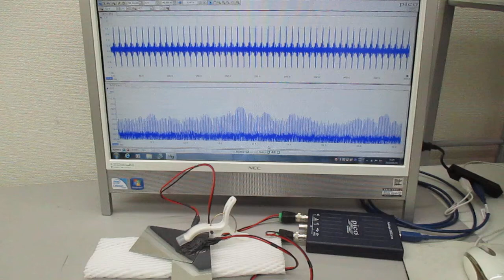低周波の共振現象と、高周波の非線形現象をコントロールする実験（超音波システム研究所）